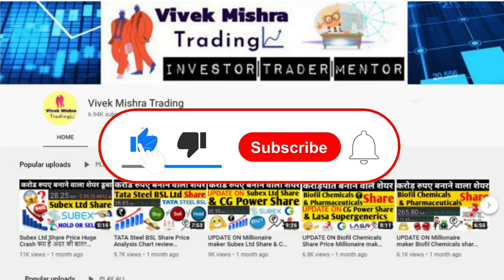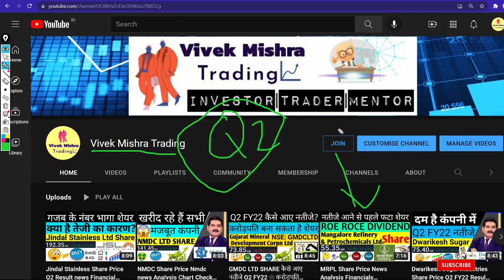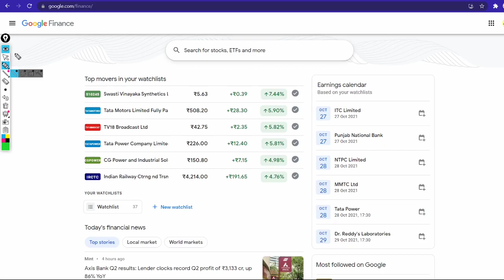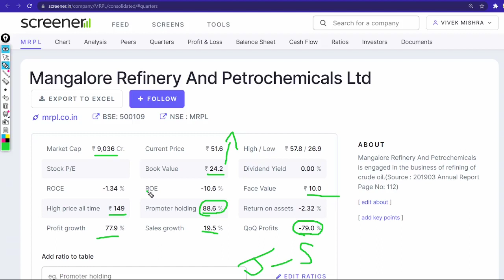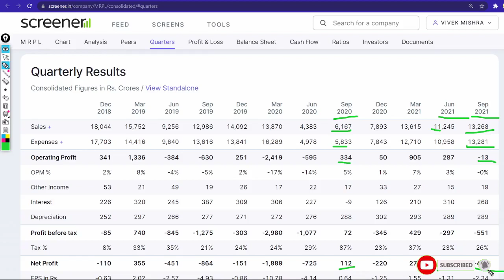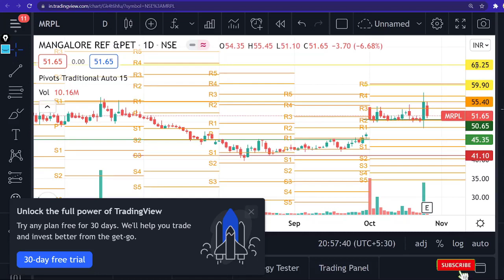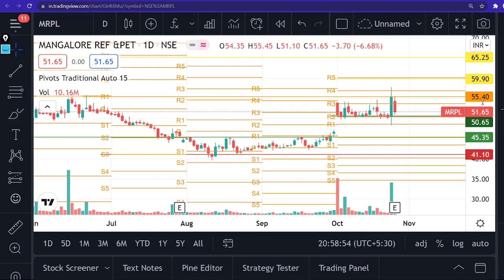MRPL Share Price Q2 FY22 Results Analysis Financials Conditions Chart Check BUY OR SELL NSE: MRPL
Mangalore Refinery and Petrochemicals Limited
Company
Mangalore Refinery and Petrochemicals Limited, is an oil refining company in Mangalore and is a wholly owned subsidiary of Oil and Natural Gas Corporation. Established in 1988, the refinery is located at Katipalla, north from the centre of Mangalore.
Headquarters: Mangalore
Founded: 7 March 1988
Revenue: 60,062.02 crores INR (US$8.4 billion, 2020)
Total assets: 30,641.91 crores INR (US$4.3 billion, 2020)
Subsidiaries: ONGC Mangalore Petrochemicals Limited, MORE
Parent organization: Oil and Natural Gas Corporation

TY :)

Grateful!😇